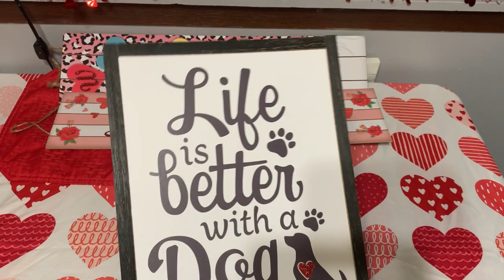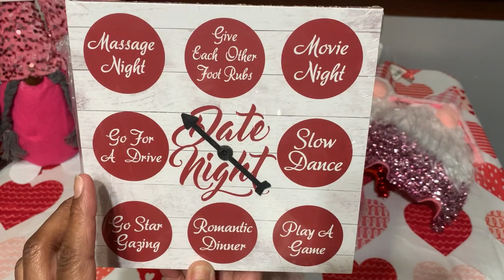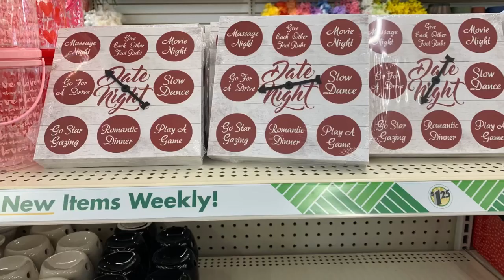Large Valentine’s Dollar Tree Haul/ First Haul of 2023!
Zants Sweet Inspiration,
My New Channel: Zants Sweet Inspiration
If you enjoy crafty videos.